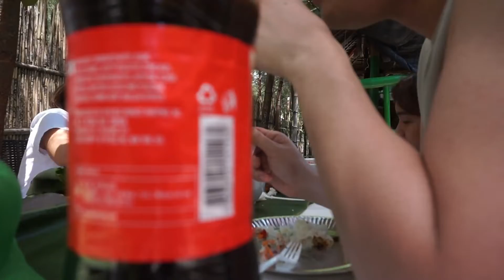ZAMBALES SEASON 2! (BOODLE FIGHT + ATV RIDE) | MOSSEN CAUNAN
Also this is our OFFICIAL HASHTAG, you guys can see all our travels from the philippines and around the world.